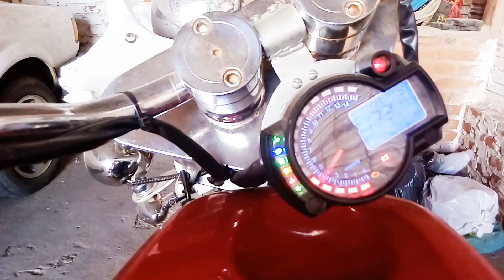Triciclo radical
Uma máquina feita pelo próprio dono, com um beleza unica e visual agressivo muito top com mecânica vw do fusca e motor ap 1.8 do santana, este triciclo estilo chopper foi fabricado por Osmair Borba "Osmair do Amadeusão" com pintura perolizada e aerografia por toda as partes o que deixa esta maquina mas exclusiva ainda , uma maquina para os amantes de rock e estrada.